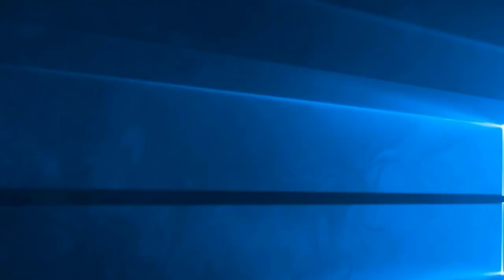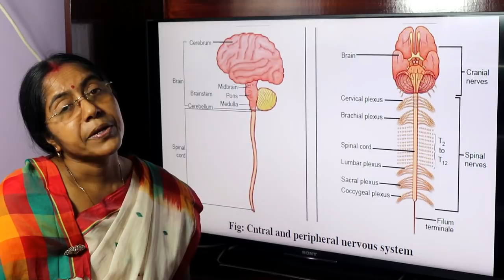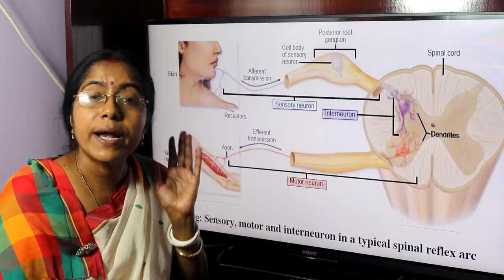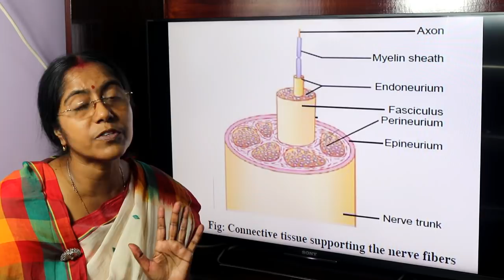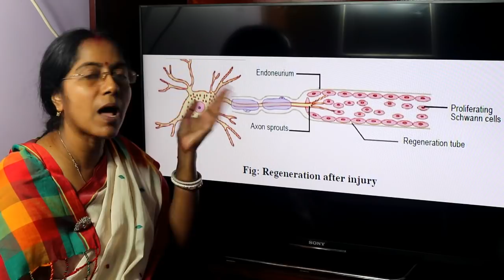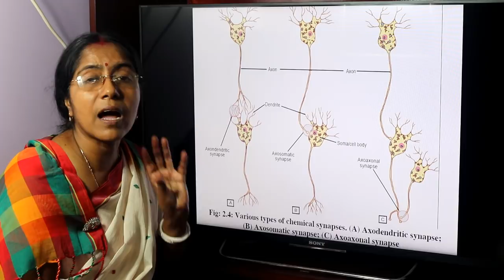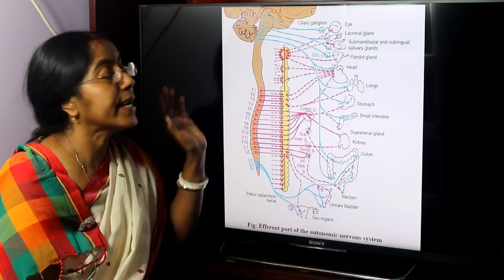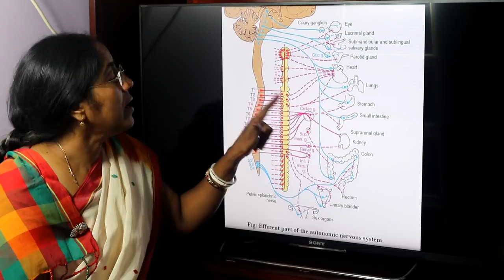Lecture on Introduction to Nervous System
In this lecture definition of nervous system, composition, classification of nervous system, neuroglia, synapse, difference between sympathetic and parasympathetic nervous system have been described.